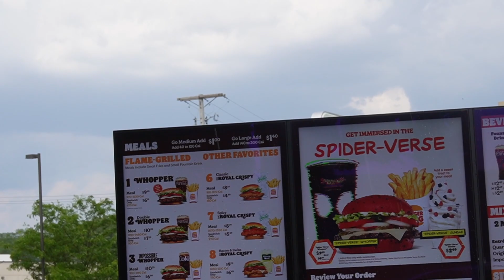TASTING THE NEW SPIDER-VERSE BURGER!!! (IM SHOCKED)